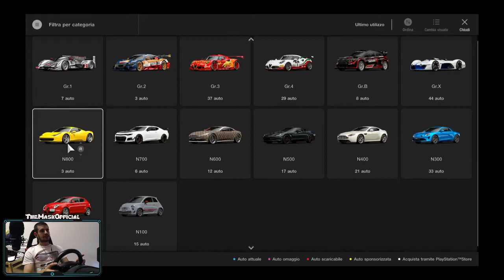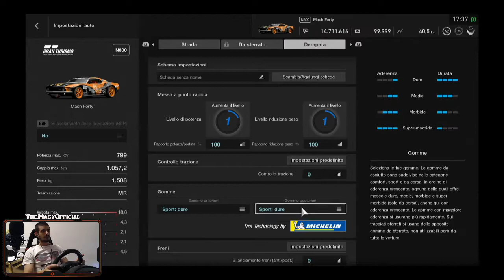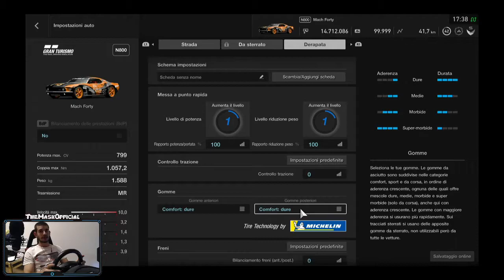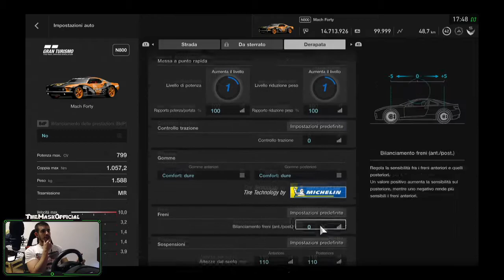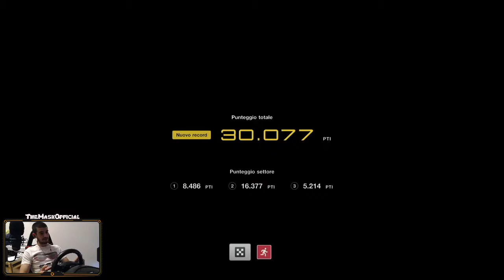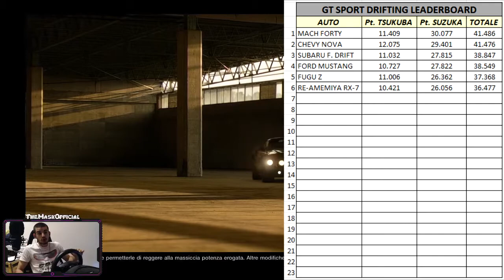GTSPORT DRIFTING Ep6 | MARCH FORTY, UNA POTENZA SODDISFACENTE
▶ Come se la caverà?